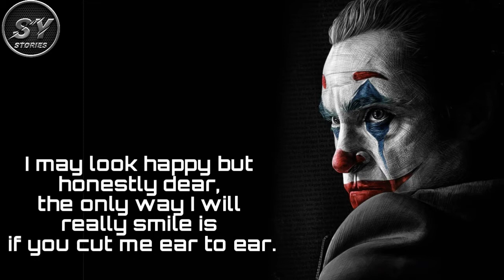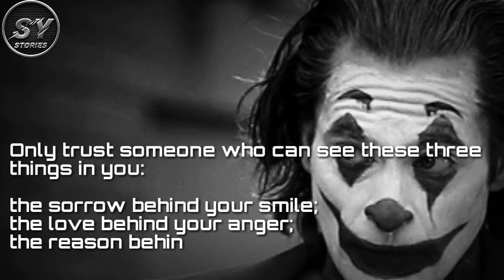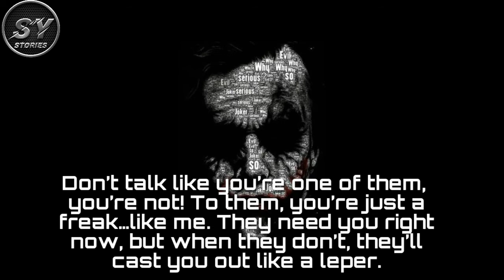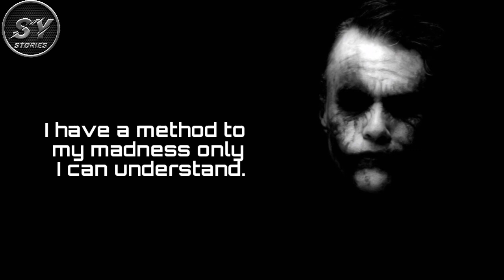14 MOST POWERFUL JOKER QUOTES 2020 || Attitude quotes || Joker Motivation quotes (Joker collection)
Joker is vey well known character in the world it makes the Smile on the face but behind this smile there is lots of pain he carrier in heart which will be never understand by anyone.
This quotes can make you motivate all the time and that's are very effective it's makes to think in a different way.

Joker quotes in English,
Attribute joker quotes,
Joker quotes tattoos,

sarcastic badass quotes,
badass quotes joker,
badass quotes for motivation,
badass joker quotes,
badass devil quotes,
joker inspirational quotes,
joker status quotes,
joker said,

joker quotes suicide squad,
joker bad boy quotes,
joker quotesattitude,
joker proverbs,

joker quotes 2020

Attribute joker quotes,
Joker quotes tattoos,

sarcastic badass quotes,
badass quotes joker,
badass joker quotes,
badass devil quotes,

joker inspirational quotes,
joker status quotes,
joker said,

joker quotesattitude,
joker proverbs,

joker quotes 2020